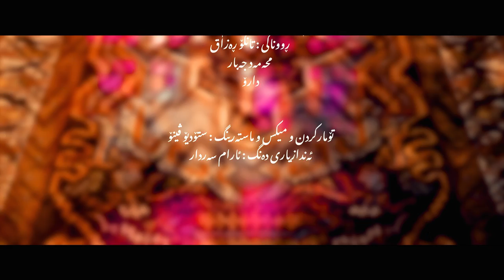Mihraban - Daroon Saeed ( official Video ) 2020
Music Composer : Xalil Abdulla
Record - Mix - Mastering : Vino studios
Tone Master : Aram Sardar
Directed by Aram Sardar
Produced by VINO GROUP